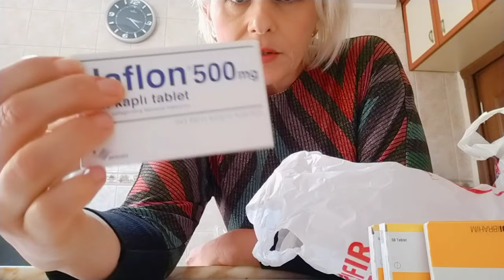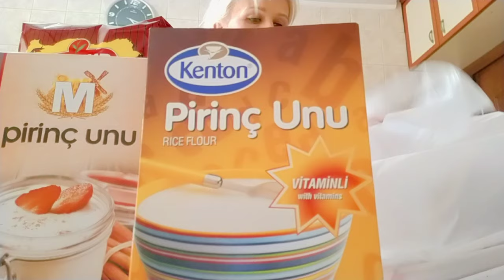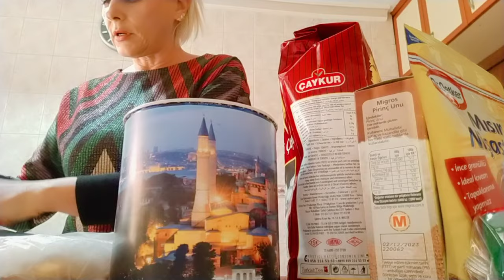Что такое МОТИ? Как напугать мужа?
Что такое МОТИ?
У меня когда-то ХОЛЕСТЕРИН зашкаливал!
Как напугать мужа?

3000 ЕВРО В МЕСЯЦ НА МАРКЕТИНГОВОЙ И ИНВЕСТИЦИОННОЙ ПРОГРАММЕ.